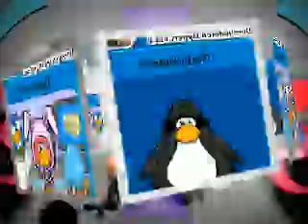club penguin my real good friends (part2)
real good friends the last part